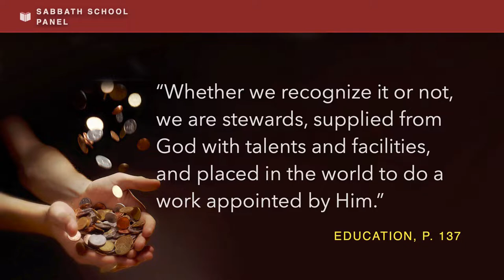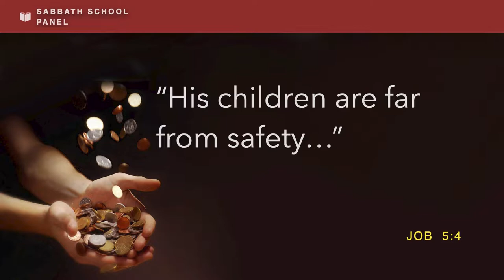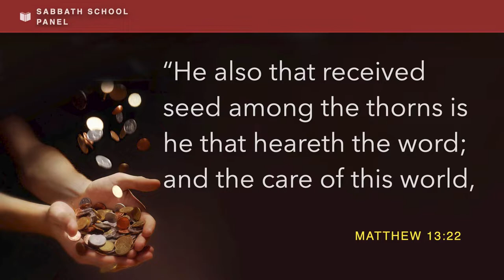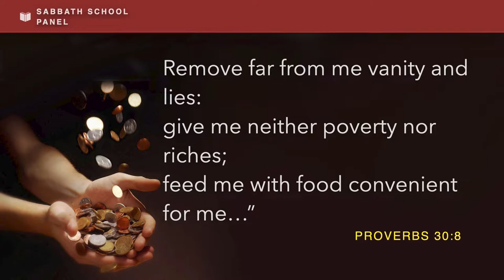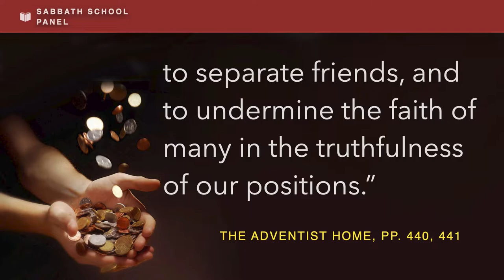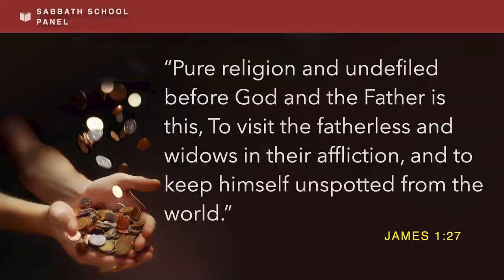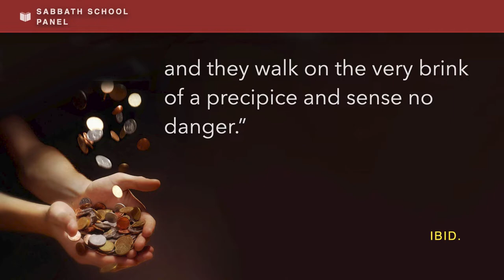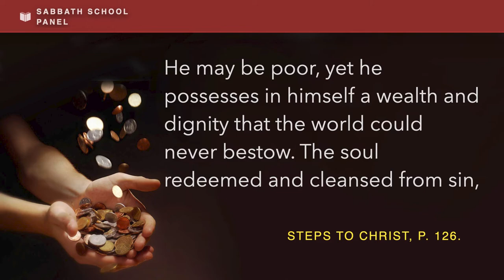Sabbath Bible Lesson 4: Conquering Bad Tendencies Part 2 - Stewards in the Last Days (I)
Scripture Reading:
“He also that received seed among the thorns is he that heareth the word; and the care of this world, and the deceitfulness of riches, choke the word, and he becometh unfruitful” (Matthew 13:22).

“All money lovers . . . will one day cry in bitter anguish: ‘Oh, the deceitfulness of riches! I have sold my soul for money.’ ”—Testimonies for the Church, vol. 3, pp. 544, 545.

Suggested Reading: Counsels on Stewardship, pp. 133-140.